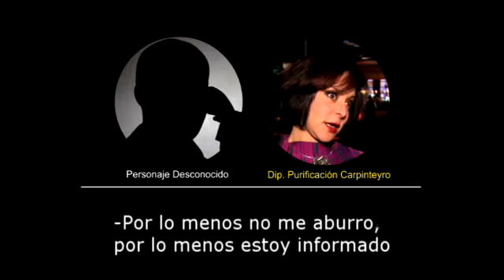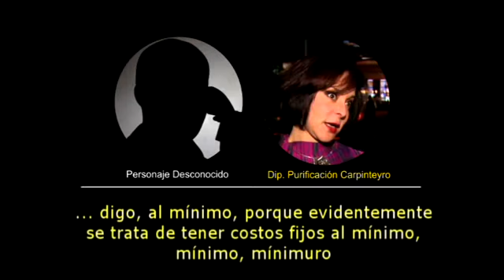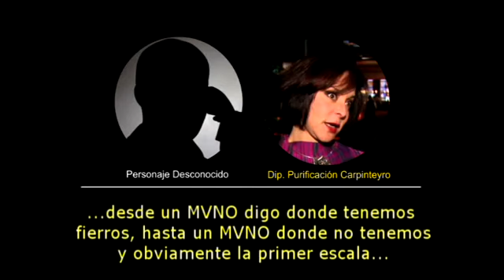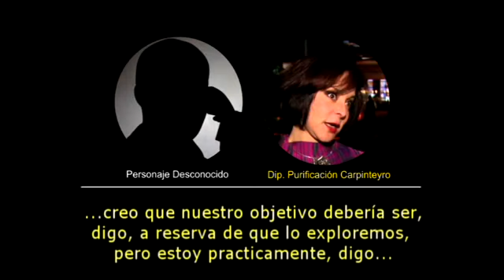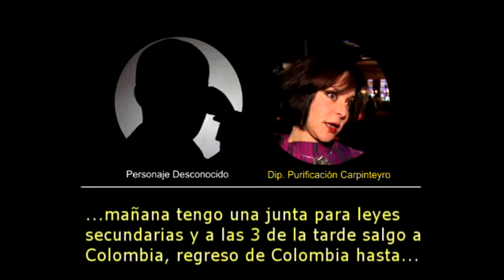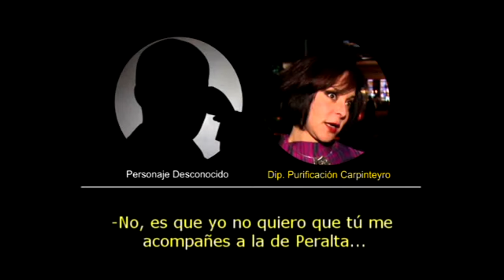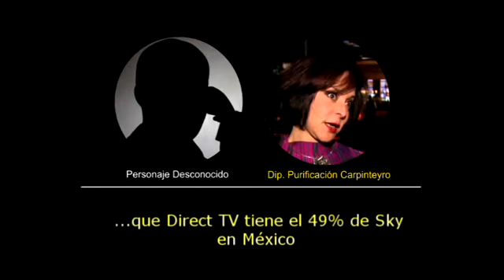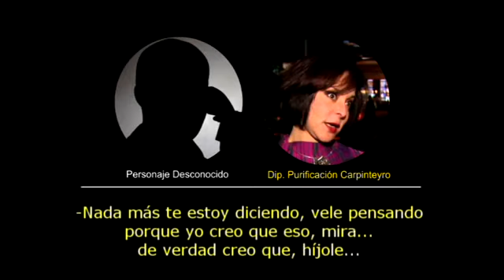Llamada de diputada del PRD haciendo negocios con nueva Ley Telecom